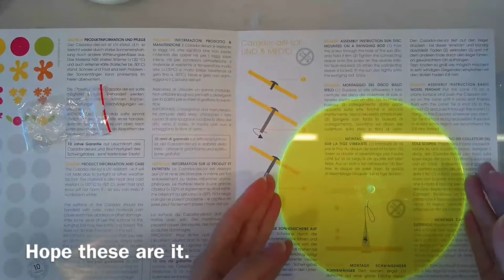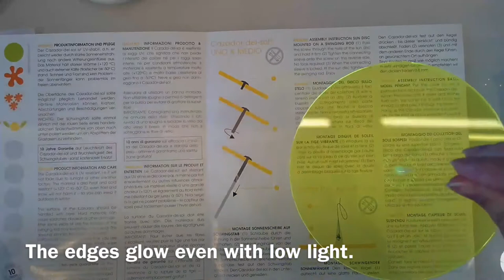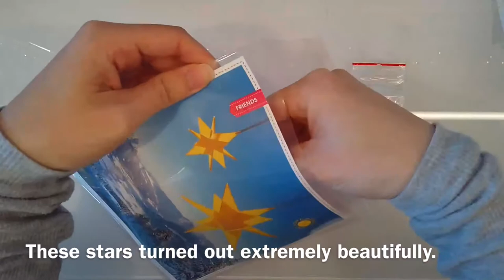Cazador-Del-Sol Suncatcher Review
An unboxing and review of 3 styles of these German made sun-catchers as yard decor. These modern and whimsical pieces glow with any nearby light, even in the evenings. These are now my favorite lighted/glowing decor pieces for the yard, and has stimulated me to slowly retire my finicky solar lanterns instead for these.